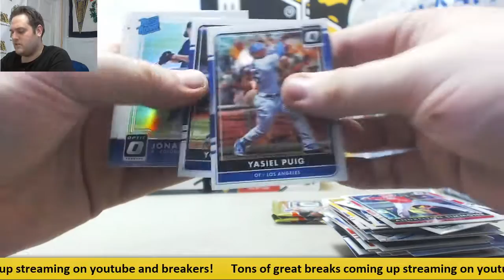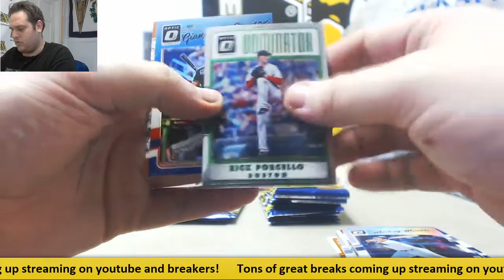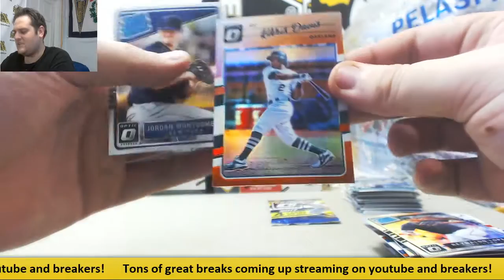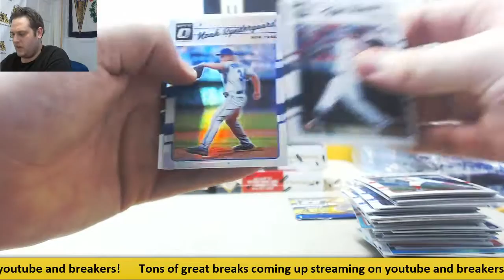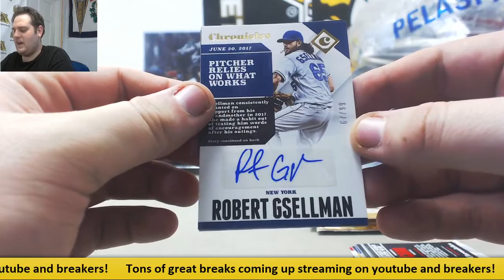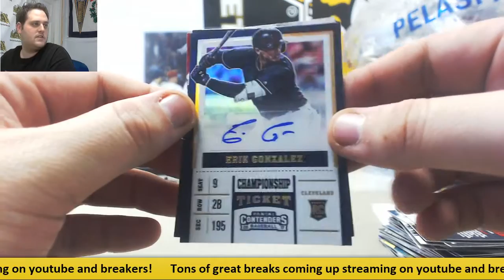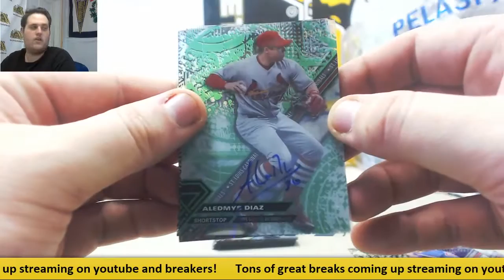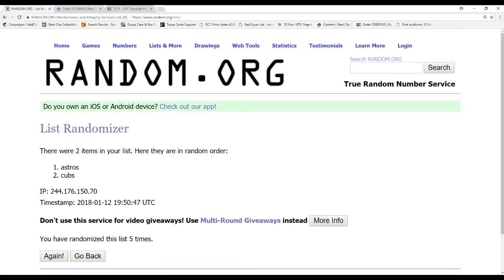2015-2017 15-Box BB PYT Group Break- Pinella 16x20